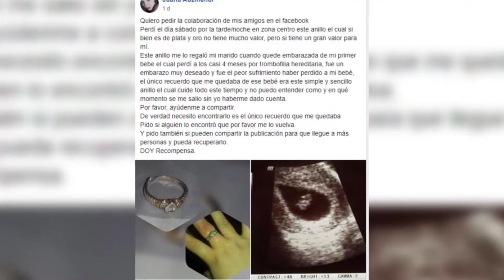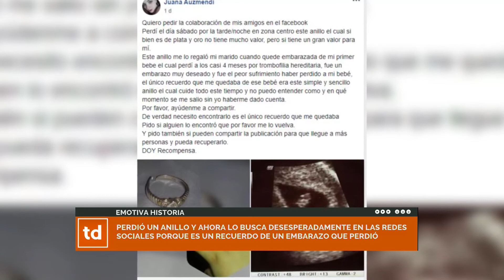Perdió un anillo y ahora lo busca desesperadamente en las redes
sociales porque es un recuerdo de un embarazo que perdió .